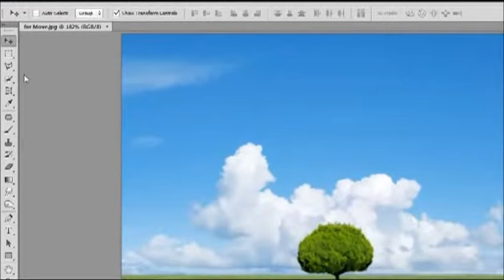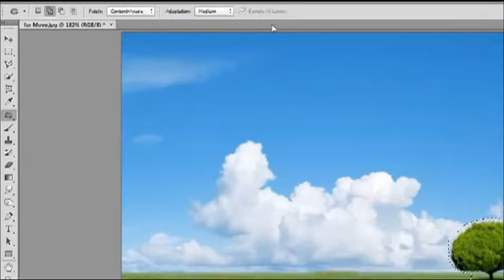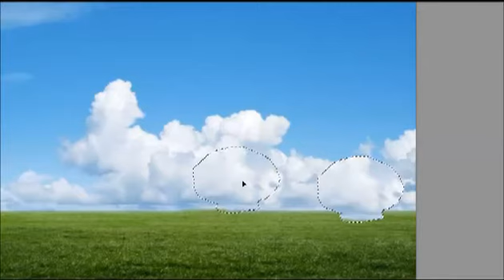Photoshop Move Tool Tutorial